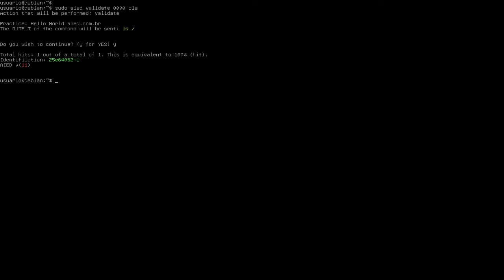Comando AIED - Hello World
--- RECOMPENSAS
    1 - Acessar mais dados sobre as atividades dentro do projeto;
    2 - Poder propor atividades para a equipe de especialistas;
    3 - Acesso ao mural com notificação;
    4 - Enviar mensagem para os especialistas do projeto;
    5 - Influenciar na prioridade das atividades de seu interesse;